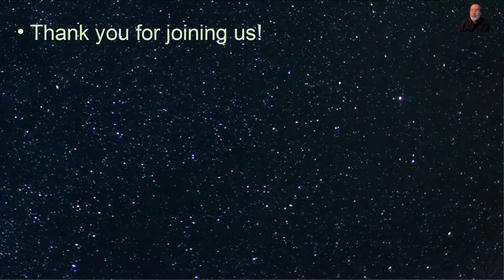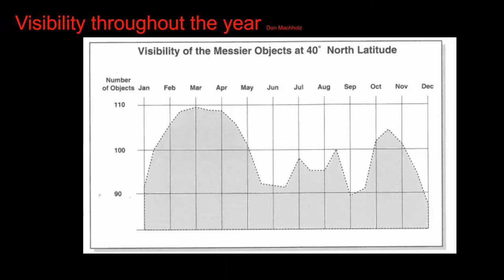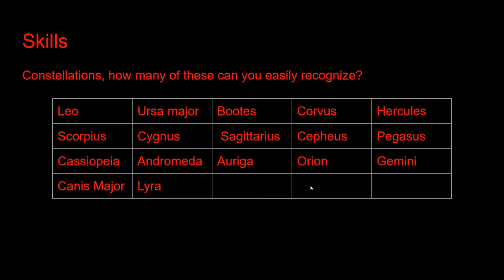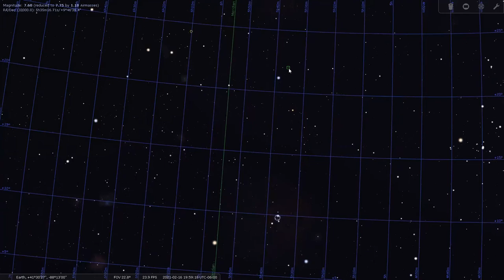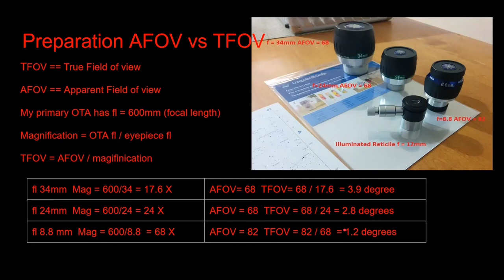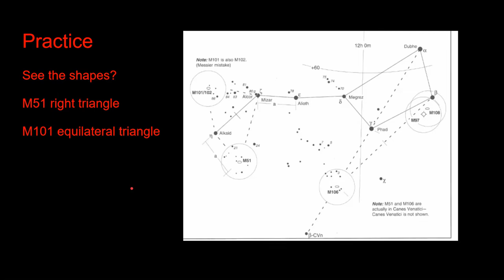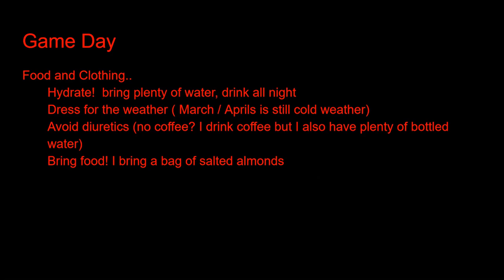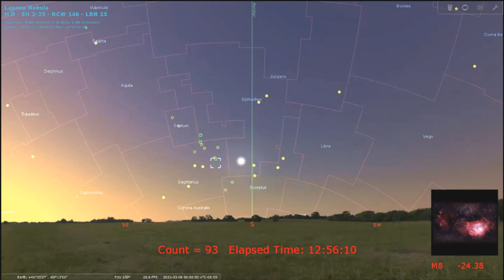Astronomy Fundamentals, February 16, 2021: The Messier Marathon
The "Messier List" is a collection of celestial objects that holds many of the favorite targets for stargazers with binoculars and telescopes. In this program, learn about the challenging undertaking of staying up all night and spotting all 100+ "M Objects" in one marathon session. Stargazer Steve shares techniques, tips and tricks for observing the M Objects, whether you accept the challenge in one night, or spread the adventure out over months or years.